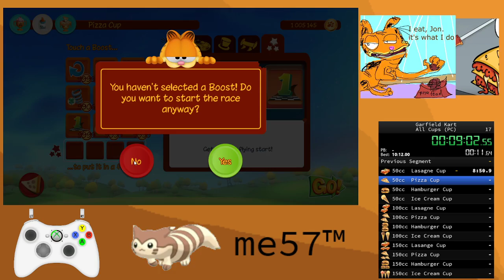funny cat go vrooom [2020/05/21]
Another failed attempt at speedrunning garfield kart